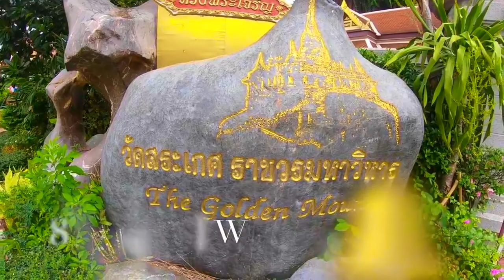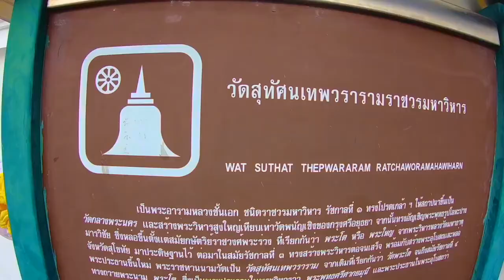Bangkok le 20 cose da fare/vedere in 7 giorni !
Cosa Vedere e Fare a Bangkok : TOP 20 (itinerario completo in 7 giorni)

Nel video troverai:
0:28 Giro in barca sul Chao Phraia
0:34 Visita al Gran Palace
0:58 Abbuffarsi di Pad Thai e Mango Sticky Rice
1:10 Visita al Wat Pho
1:54 Visita al Wat Arun
2:23 Erawan Shrine
2:31 Long Tail Boat nei canali di Thonburi
2:58 Wat Saket
3:31 Wat Suthat
3:44 Perdersi nel caos di China Town
3:52 Mercato dei fiori Bangkok
3:56 Asiatique
4:12 provare lo street food di Bangkok
4:24 Relax a Lumphini Park tra i varani O_O
4:35 Khao San Road
4:45 Massaggi a gogo per pochi soldi a Bangkok
4:50 Bangkok di notte da un Rooftop
4:55 Girare sul Tuk Tuk
5:05 Visitare Ayutthaya
5:20 Vedere gli Elefanti (anche se vi sconsigliamo di salirci sopra... i maltrattamenti sono tantissimi... molto meglio andare nei vari santuari dove vengono recuperati e salvati dai volontari ).

E tu , hai qualche altra cosa da suggerire per un super viaggio completo a Bangkok?

Ecco un itinerario di Bangkok in 7 giorni  che ti farà risparmiare decine di ore di ricerche:

Day 1: arrivati stravolti dal volo ci siamo tuffati a Khao San Road

Day 2: Palazzo Reale (grand palace). Non include solo il palazzo, ma una vasta serie di templi, statue tra cui il famoso tempio del Buddha di Smeraldo (Wat Phra Kaew).Dopo questo dirigetevi al vicino Wat Pho per il Buddha Sdraiato, il tempio più grande e antico della città.
Ah dimenticavo...Goditi prima un massaggio nella prima scuola di massaggio Thai.
Poi Dirigiti al Pier Tha Thien e prendi il cross river ferry (4 bath) ti fa arrivare sull’altra sponda del fiume Chao Praya  per visitare il Wat Arun il tempio dell’alba.

Day 3 : visita la Siam Area con Jim Thompson’s House  l’uomo che lancio l’industria della seta in Thailandia e scomparve misteriosamente senza lasciare traccia nella giungla malese. Poi shopping  “Siam Paragon”(uno dei più grandi CC del sud est asiatico), l’”MBK”  con otto piani e duemila negozi di tecnologia, oggettistica e souvenir spesso low cost...poi tappa all’hard rock cafè…e poco lontano c’è l’Erawan Shrine, piccolo tempio dedicato a Brahma, statua a tre volti, davanti a uno degli incroci più affollati della città!

Day 4: Giro dei klongs (canali)  di Thonburi .Scegli quello lungo di due ore che fa vedere zone anche non turistiche.. passa anche dal mercato galleggiante di Tailing Chang.

Day 5 : Wat Suthat, piccolo tempio con al suo esterno The Giant Swing, un'altalena alta ben 30 metri, dalla valenza religiosa.Da qui proseguite e piedi fino al Wat Saket, tempio conosciuto come The Golden Mountain. Una volta raggiunta la Montagna d’Oro vi aspetta la scalata fino alla sua vetta: da cui potrete godere di una bella visuale della città dopo 300 scalini. Poi proseguite verso China Town tra mille diavolerie e (ahimè)pinne di squalo in vendita.La via principale è Sampaeng Lane…

Poi cercate Yaowarat Road, piena, letteralmente strapiena di gioiellerie, l’oro che luccica nelle vetrine, le decine di ristoranti, le scritte in cinese luminose. Perditi per i piccoli vicoli stretti con bancarelle e negozi di medicina tradizionale. Poi cerca Soi Texas dove troverai un sacco di posti dove mangiare pesce fresco e gamberi giganti (lek and rut seafood) e Trok Itsaranuphap uno dei più affollati mercati alimentari di Bangkok con qualsiasi cosa…

Fate un salto poi al Wat Traimit per ammirare la statua di Buddha d’oro massiccio più grande 5 tonnellate di oro !!!
Prosegui per  il Pak Khlong Talat, il Mercato dei Fiori, che nella sera è proprio al massimo della sua attività. Concludi prendendo la barca che ti porta fino all’asiatique un qualcosa a metà tra un night market ed un open air shopping mall, dalle 17 in poi , super turistico ma carino con ruota panoramica.

Day 6 : fai un giro su Sukhumvit road con vicino il Terminal 21 (shopping center con ogni piano una città diversa) . Prosegui verso il  Lumphini park con i varani. Vicino c’è il famoso quartiere di Patpong turistico e redlight con il suo night market nella zona Silom.

Day 7: visita a Ayutthaya (in treno). Cosa vedere? beh...Wat Phra Si Sanphet con i tre bellissimi stupa in fila, una delle immagini più rappresentative del sito archeologico; Wat Mahathat: qui si trova la testa di Buddha incastrata tra le radici di un albero,;Wat Chaiwattanaram, molto scenografico in stile Khmer;Wat Phanan Choeng: la statua di Buddha alta 19 metri :Wihan Phra Mongkhon Bophit;Wat Yai Chai Mongkol .

E poi?

Se come noi hai ancora del tempo, SI VA NELLE ISOLE DI KOH TAO, KOH PHANGAN E KOH SAMUI !!! Trovi il video nel canale :)